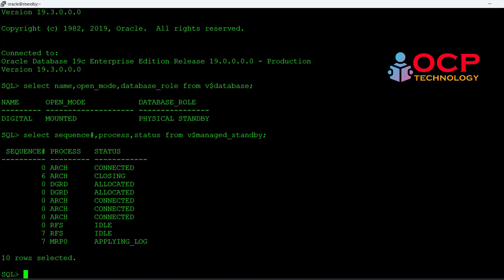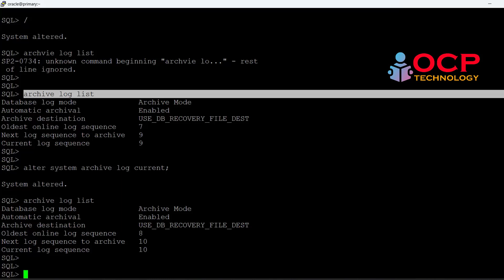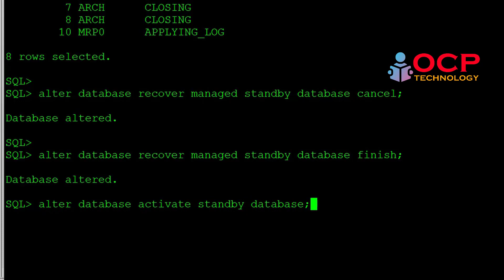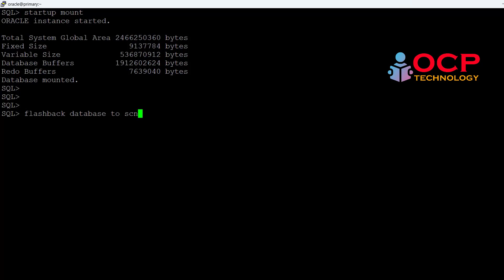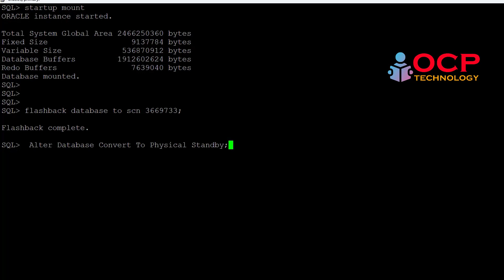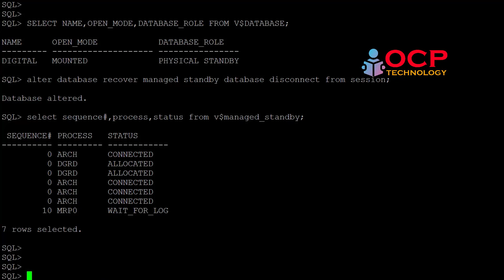Manual Reinstate old Primary Using Flashback